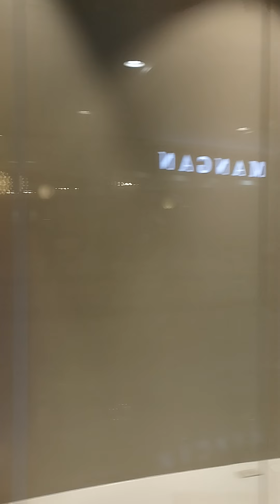Robinson manila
borge vlog